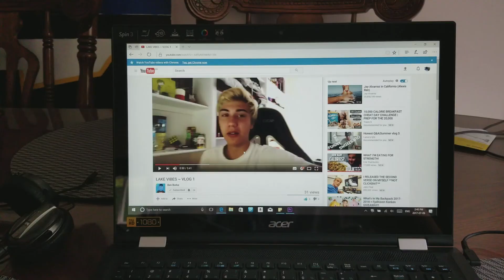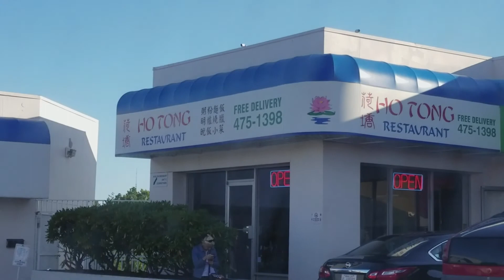Summer vlog 6|Dad's Birthday!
Today is my Dad's Birthday so give a thumbs up just for him:)